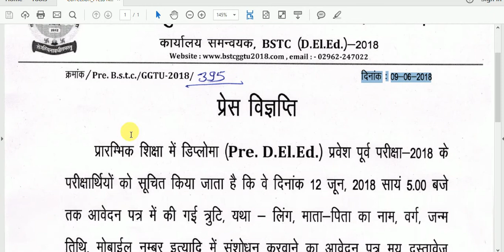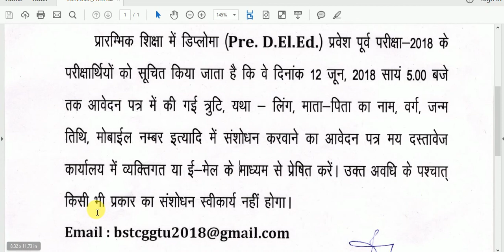Bstc Notification For Correction in DATA